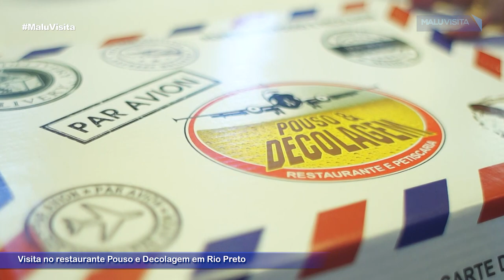Pouso e Decolagem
O programa Malu Visita esteve no Restaurante Pouso e Decolagem em São José do Rio Preto/SP.
Todos os anos a casa temática lança o " Passaporte de Inverno" com pratos da estação.